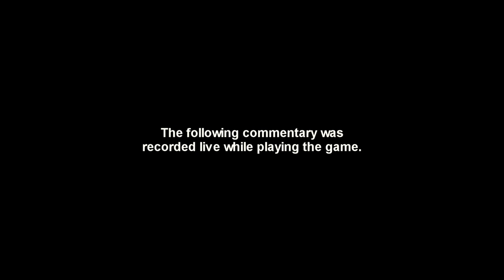Elden Ring Hybrid Ranger Build Walkthrough - Part 1 - How to Stealth with Glintblade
New to Elden Ring? Finding it too difficult? Or just looking for a more chill experience? Then this walkthrough is for you. Veteran gamer Major Slack assembles a perfect storm of ranged weapons to turn Elden Ring into a cakewalk.

This is a fast-paced walkthrough, as in, the build will be complete by Part 5, we'll be taking on the Margit the Fell boss fight in Stormveil Castle in Part 6 and Godrick the Grafted in Part 9. (Don't worry. Just stick with the Slack and you won't get whacked.)

This is a 10-part series and all the videos are already live so you can binge the entire series right now if you so desire.

ABOUT ELDEN RING

Elden Ring is an action role-playing game and is the latest in the Dark Souls series, a gaming franchise noted for its high degree of difficulty. It was recently released by Bandai Namco Entertainment on Friday, February 25, 2022 for PC, PS4, PS5, Xbox One and Xbox Series X/S. Developed by From Software. It features both single-player and multiplayer modes.